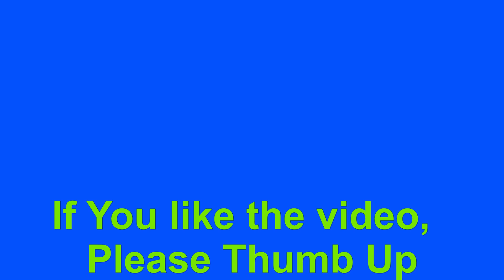How works BMW manual gearbox gears. 3 series and 5 series and etc. Years 2000 to 2015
See how the mechanics of the gear selector work, the gears changes. E36 E46 E90 /E91 /E92/ E93 E60 / E61 F10/F11/F07/F18
1.6–2.0 L M43/N42/N46 I4
2.0–3.2 L M52/M54/S54 I6
2.0 L M47 I4
2.9–3.0 L M57 I6
1.6–2.0 L N43/N45/N46 I4
2.5–3.0 L N52/N53 I6
3.0 L N54/N55 I6 turbo
2.0 L M47/N47 I4
3.0 L M57/N57 I6